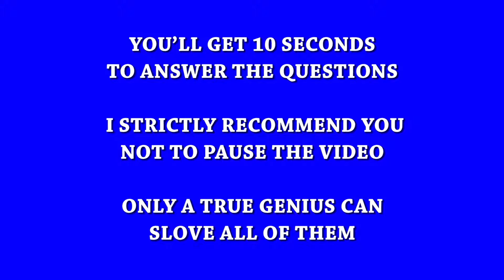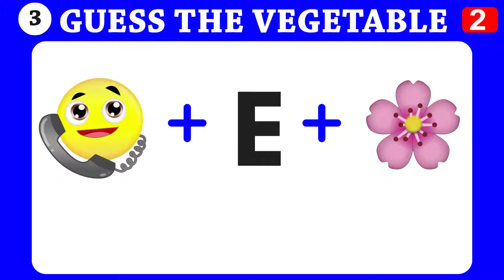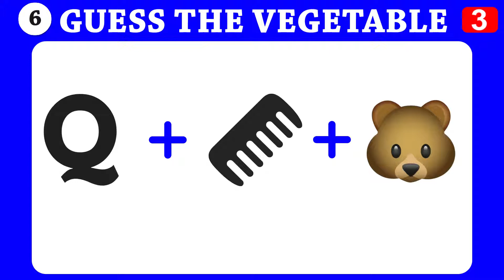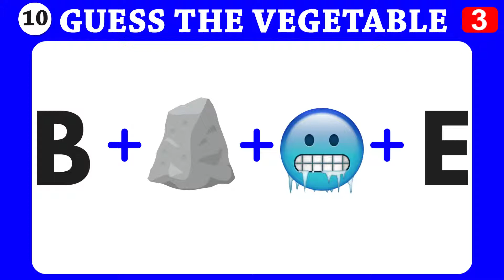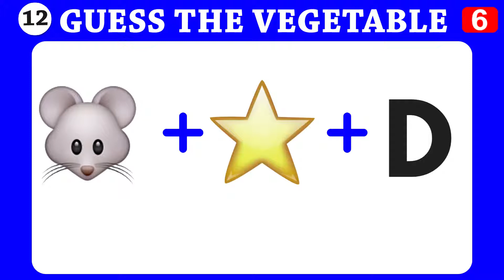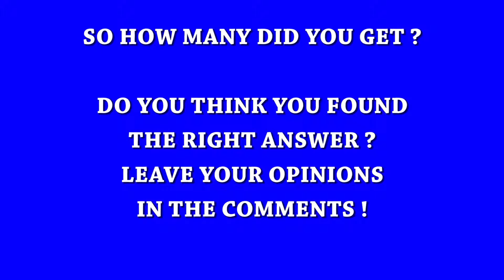Can You Guess The Vegetable By Emoji Challenge ! Brain Puzzle